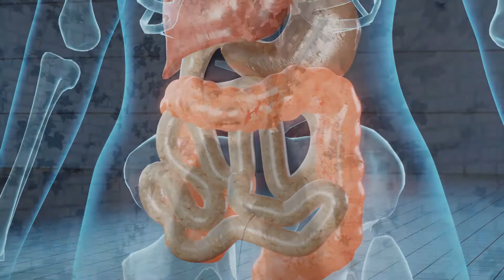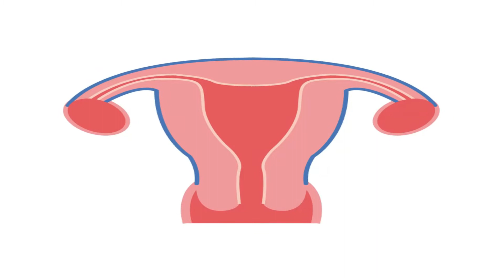gorom jol khele ki hoy | gorom pani khawar upokarita | benefits to drinking hot water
gorom jol khale ki hoy

TOPIC COVER...
1, gorom jol khawar upokarita
2, gorom pani khale ki hoy
3, benefits to drinking hot water
4, how to drink water
5, right way to drink water
6, gorom panir upokarita

     video is for knowladge purpose about beauty health or product. copyright disclaimer under section 107 of the copyright Act 1976, allowance is made for "fair use" for purpose such as criticism , comment, news reporting, teaching, scholarship and research. fair use is a use permitted by copyright statute that might otherwise be infringing. non profit, educational or personal use tips the balance in favor of fair use.